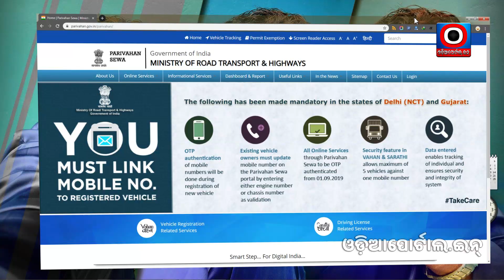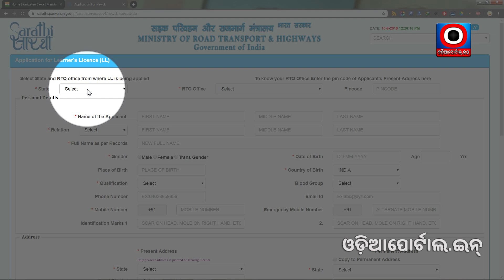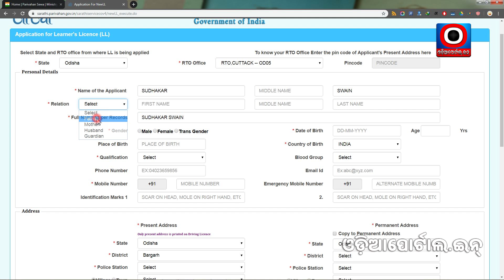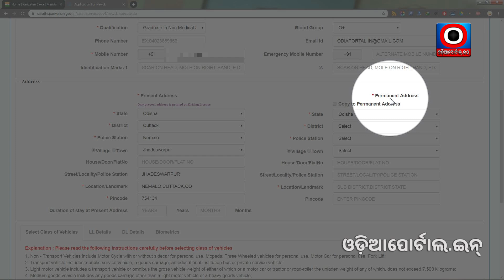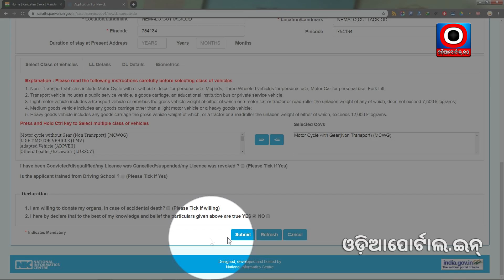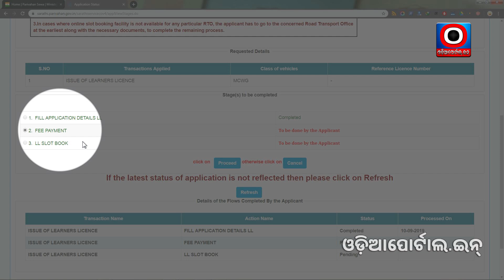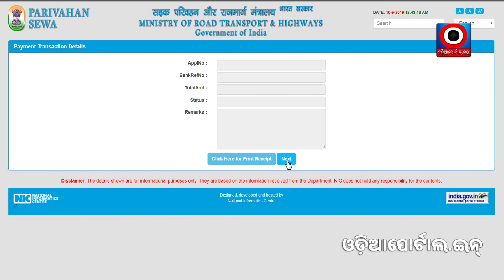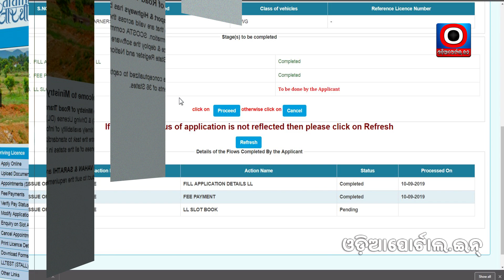Odisha: How to Apply "DRIVING LICENSE" - New 2019 - Full Process in Odia (With Tips and Tricks)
Odisha Parivahan Sewa RTO Sarathi Service Video 1: Apply process for New Learner License, In this video you will learn how you can apply a learner license for Bike, Luna, Scooty, Moped, Auto Rickshaw, Bus, Truck, Tractor, Heavy Duty, Super XL, Activa, Bullet etc..